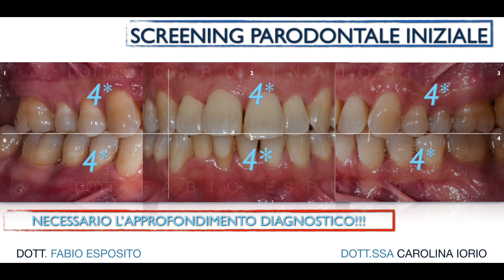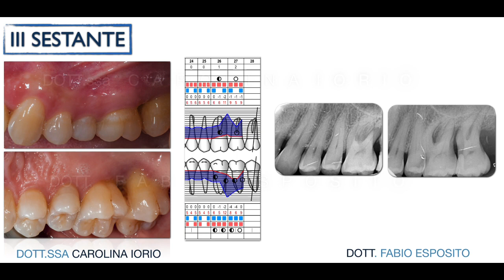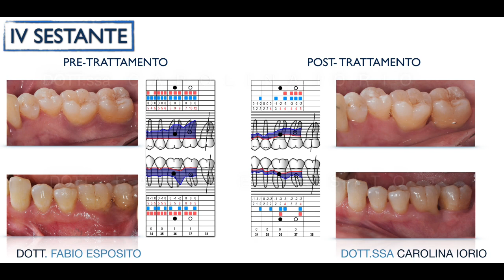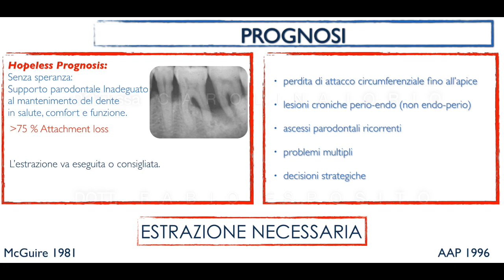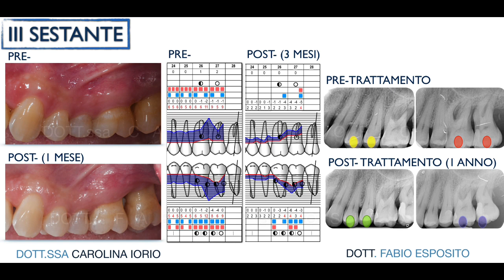CASO CLINICO CASO CLINICO COMPLESSO DI PARODONTITE AVANZATA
CASO CLINICO COMPLESSO DI PARODONTITE AVANZATA; ad oggi, trattato esclusivamente con terapia parodontale non chirurgica

ANAMNESI:
Paziente donna, 46a, insegnante.
Assidua nei controlli e richiami di igiene professionale periodica che effettuava ogni 6 mesi dal dentista precedente.
SINTOMI E SEGNI: sanguinamento gengivale, a volte anche spontaneo; perdita di stabilita’ di alcuni elementi dentali; ricorrenza di episodi ascessuali dolenti; cattivo sapore;
FATTORI DI RISCHIO: familiarità’ alla parodontite; alcune abitudini di igiene orale richiedevano delle modifiche; nessun’altro fattore di rischio era presente (fumo, farmaci e stili di vita non salutari); buoni condizioni di salute generale.
ASPETTATIVE DELLA PAZIENTE: salvare il maggior numero di denti possibile.

ESAME OBIETTIVO
ALL’ESAME OBIETTIVO EXTRA ORALE: assenza di reperti linfonodali ipertrofici o sintomatici, assenza di asimmetrie e tumefazioni facciali, labbra leggermente incompetenti; articolazione temporo- mandibolare perfettamente funzionale.
ALL’ESAME OBIETTIVO INTRA ORALE: le mucose di rivestimento orali e linguali non presentavano anormalità in termini di integrità, colore e trofismo, ovvero erano assenti lesioni mucose di natura sospetta; ghiandole salivari perfettamente funzionali.
ALL’ESAME DENTO-PARODONTALE: un occlusione di i° classe con un cross bite in regione premolare sinistra; la presenza di alcune lesioni cariose interprossimali da trattare sugli elementi 2.5, 2.6, e 2.7; mobilità eccessiva di alcuni elementi dentali; migrazione (estrusione e sventagliamento) degli elementi 2.1; 4.1 e 4.2; accumulo di placca e tartaro e un infiammazione diffusa dei tessuti gengivali di grado moderato; ascessi gengivali nelle regione linguale del 4.1, linguale e buccale del 4.5; recessioni gengivali, su alcuni denti anche importanti (incisivi inferiori e molari superiori).
SCREENING PARODONTALE: sondaggio superiore o uguale a 6mm diffuso con un consistente sanguinamento che dimostravano la necessità di un approfondimento diagnostico
CARTELLA PARODONTALE INIZIALE: la registrazione completa dei paramenti clinici metteva in evidenza una compromissione parodontale avanzata diffusa che su alcuni elementi dentali risultava essere molto grave; elevati gli indici di placca e sanguinamento; il numero di tasche superiori o uguali a 5mm era quasi il totale dei siti esaminati (146/162); mobilita; recessioni presenti su diversi elementi dentali; coinvolgimento delle forcazioni di tutti i molari.

ESAME RADIOGRAFICO
Evidente perdita di supporto osseo diffusa; su alcuni elementi dentali era oltre i 2/3 della lunghezza radicolare, con riassorbimento osseo di tipo orizzontale e verticale e un coinvolgimento delle forcazioni dei molari.
I denti maggiormente compromessi erano di certo quasi tutti i molari, il premolare e gli incisivi inferiore di destra.

DIAGNOSI
Dai dati anamnestici, dall’esame clinico e da quello radiografico si è giunti alla diagnosi oggettiva di PARODONTITE DI STADIO IV GRADO C (per la presenza di una perdita di attacco e di supporto osseo radiografico superiore ai 2/3 del totale con una rapidità di progressione elevata considerando l’età della paziente), con un profilo di rischio inziale alto.

PIANO DI TRATTAMENTO
In accordo con le richieste della paziente e con le condizioni cliniche riscontrate si è deciso di eseguire un trattamento preliminare volta alla risoluzione dell’infezione parodontale e alla cura dei processi cariosi attivi e rimandare un piano di trattamento definitivo con una valutazione prognostica accurata per ogni singolo elemento dentale dopo il ristabilimento di una condizione parodontale adeguata.
PIANO DI TRATTAMENTO INIZIALE: cura dei processi cariosi; terapia parodontale non chirurgica associata ad una terapia antibiotica combinata; eliminazioni delle interferenze occlusali; splittaggio del gruppo incisivo inferiore; amiloplastica dei denti estrusi.
Seguiti da una fase di rivalutazione e prognosi per l’impostazione di un adeguato trattamento definitivo.
RIVALUTAZIONE E PROGNOSI: Al trattamento preliminare sono seguite una serie di rivalutazioni necessarie per la verifica dei risultati dei trattamenti eseguiti e per l’impostazione delle sedute successive.
PROGNOSI: e notevole il risultato ottenuto dalla terapia causale che ha  migliorato la prognosi dei denti che inizialmente sarebbero stati ritenuti persi o a prognosi sfavorevole, trasformandola in una prognosi discreta o buona che necessitano solo di una adeguata terapia di supporto, oppure, in una prognosi dubbia che può essere migliorata con trattamenti correttivi aggiuntivi.
PIANO DI TRATTAMENTO DEFINITIVO?? Volto a migliorare ulteriormente
La stabilita dei tessuti parodontali?
Il supporto osseo residuo degli elementi dentali?
Il profilo di rischio di questa paziente?
Sostituire gli elementi dentali ritenuti persi?